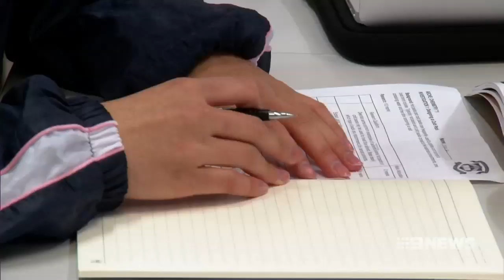Education Reforms | 9 News Perth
High school education in WA is set for a major shakeup.

A new pathway towards graduation is being rolled out to give students more options when it comes to their future.